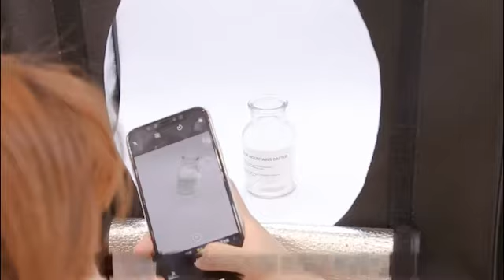Konseen photo light box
Collapses into a thin, portable, and durable portfolio case,the Portable Photo Studio Lightbox is one-piece collapsible photo studio features with Dimmable LED lights that make it possible to capture high-quality images with a camera or smartphone,This Photo Lightbox Ideal for product advertisers, professionals, and hobbyists,Portable and foldable design makes it can be carried everywhere.It is lightweight, space-saving and resist compression and easy to store and set up.